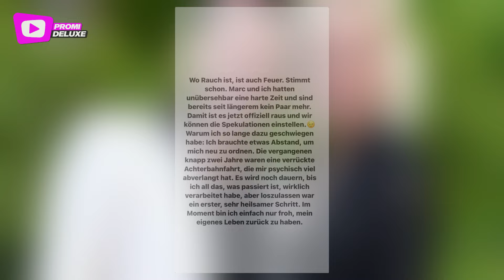Marc Terenzi über Liebesaus: „Manchmal ist es besser zu gehen“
Die neuesten Promi-News rund um Marc Terenzi und Verena Kerth! Die 43-jährige Moderatorin Verena Kerth hat am Donnerstag, den 25. Juli, offiziell bestätigt, dass sie und der 46-jährige Sänger Marc Terenzi kein Liebespaar mehr sind. In ihrer Instagram Story schrieb sie: „Wo Rauch ist, ist auch Feuer. Stimmt schon. Marc und ich hatten unübersehbar eine harte Zeit und sind bereits seit längerem kein Paar mehr.“ Verena Kerth erklärte weiter, dass sie lange geschwiegen habe, um sich neu zu ordnen. Die letzten knapp zwei Jahre seien für sie eine verrückte Achterbahnfahrt gewesen, die ihr psychisch viel abverlangt habe.

Marc Terenzi äußerte sich ebenfalls zu der Trennung und schilderte seine Sicht der Dinge im Gespräch mit RTL. „Ich möchte nichts Schlechtes über meine Beziehungen oder Ex-Partnerinnen sagen, aber: Ja, es stimmt – ich habe mich vor rund zwei Monaten von Verena getrennt“, sagte der Sänger. Terenzi gab keine konkreten Gründe für die Trennung an, betonte jedoch, dass er nach Magdeburg gegangen sei, um dort seine Shows zu machen. „Ich hatte meine Leute, die mir auch geholfen haben. Manchmal ist es einfach besser zu gehen und sich zu trennen.“

Nach der Trennung nahmen sich beide Zeit für sich selbst. Marc Terenzi berichtete, dass er sich neu finden musste, da er sich in den letzten zwei Jahren nicht mehr als er selbst gefühlt habe. Jetzt blicke er jedoch optimistisch in die Zukunft und habe spannende neue Projekte vor sich. „Das Leben hat immer wieder viele Dinge mit einem vor und ich schaue jetzt wieder nach vorne. Ich glaube fest daran, dass es immer einen besseren Weg gibt, egal, wie hart das Leben auch gerade ist.“

Die Freundschaft zwischen Verena Kerth und Marc Terenzi besteht seit über 20 Jahren, doch erst später entwickelte sich mehr zwischen den beiden. Nach ihrer Teilnahme am Dschungelcamp 2023 machte Marc Terenzi Verena Kerth einen Antrag. Die beiden inszenierten eine „Fake-Hochzeit“ in Las Vegas, und eine echte Trauung war für dieses Jahr geplant.

Gefällt dir das Video? Vielen Dank fürs Zuschauen und bis zum nächsten Mal!

Folgt uns auch auf Instagram und TikTok und werdet dort Teil unserer Community!

PROMI DELUXE FANSHOP: Schaut einfach einmal vorbei und sichert Euch euren Lieblings-Fanartikel. Wir nehmen regelmäßig neue Produkte in unser Sortiment